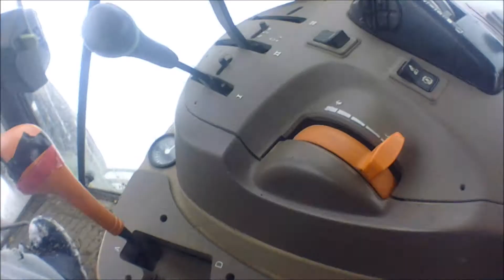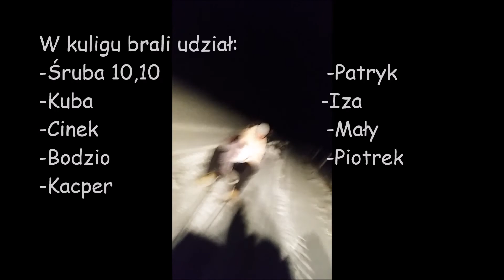Kulig 2018 :)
Kulig z ekipą :)